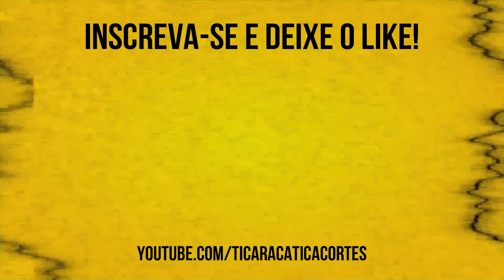COMO ELE SAIU DAQUI, E EU TÔ AQUI? MC KEKEL - TICARACATICAST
O cantor de Funk MC Kekel participou do Ticaracaticast nesta semana. Confira os melhores trechos aqui no Ticaracatica Cortes!

ACESSE O LINK E SOLICITE SEU TESTE GRÁTIS DE 4 HORAS! São mais de 3.000 canais de Filmes, Séries, Desenhos e Esportes na palma da sua mão por apenas R$29,99 por mês!